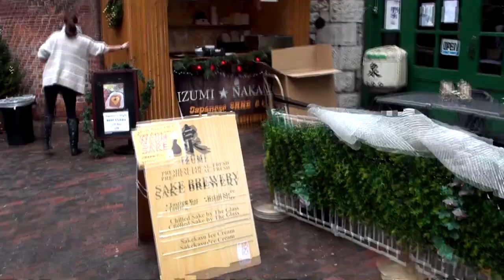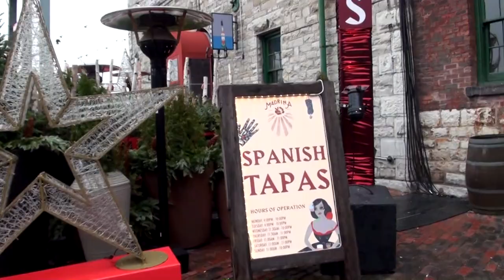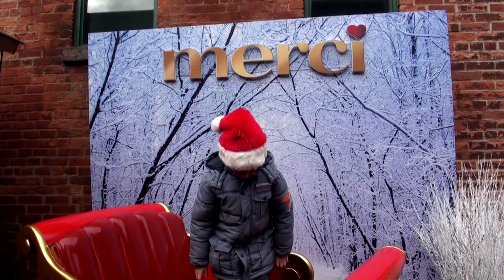Teddy at Toronto Christmas Market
Recap of Teddy's visit to Toronto Christmas Market last year!